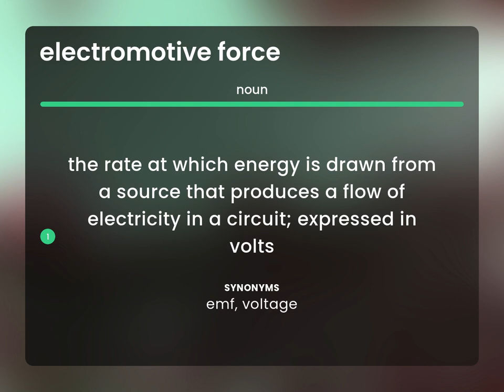Electromotive force | definition of ELECTROMOTIVE FORCE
What is ELECTROMOTIVE FORCE meaning?

Susan Miller (2023, May 2.) Electromotive force in the dictionary